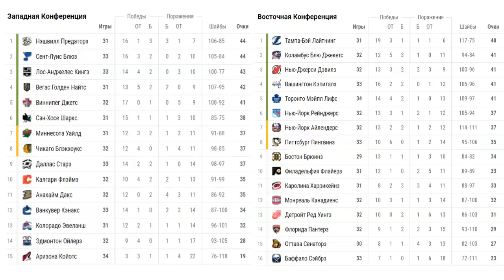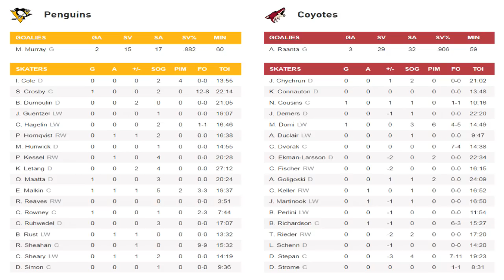Аризона – Питтсбург (17.12.17) Обзор матча...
Аризона-
39 Казинс (Мартинук, Ричардсон)
49 Доми (Келлер)
Питтсбург-
4 Роуни (Раст)
38 Малкин (Кессел, Шири)
59 Кросби (Хернквист, Малкин)
59 Мяяття